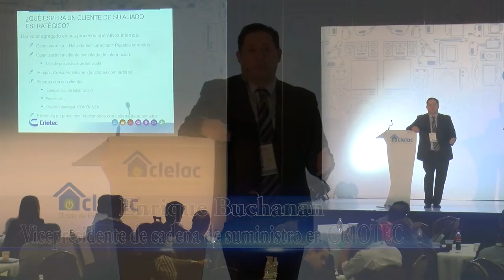4° Encuentro de Negocios del Cluster de Electrodomésticos en Monterrey, México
Video resumen del 4° Encuentro de Negocios que se realizó el 12 de septiembre de 2018 en Cintermex.
Este evento se realiza con la ayuda de las empresas más grandes de electrodomésticos en México.